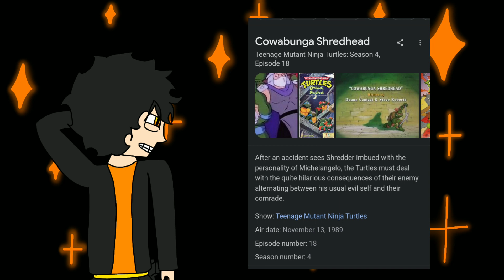Where is Shredder?